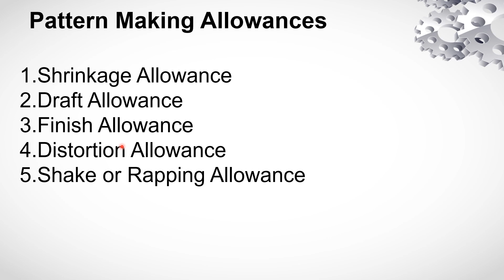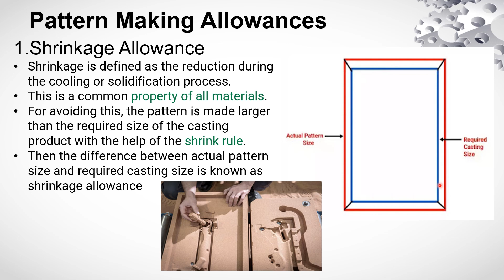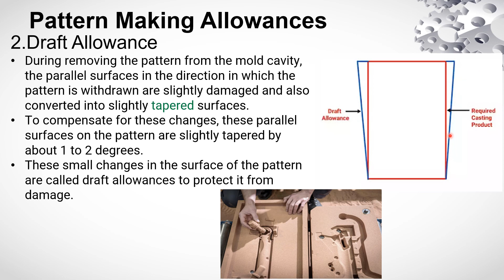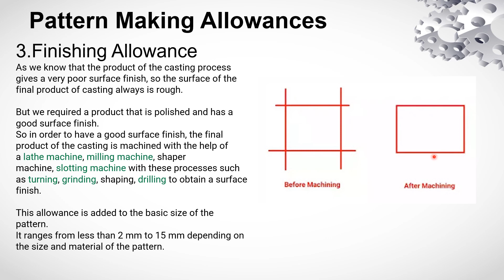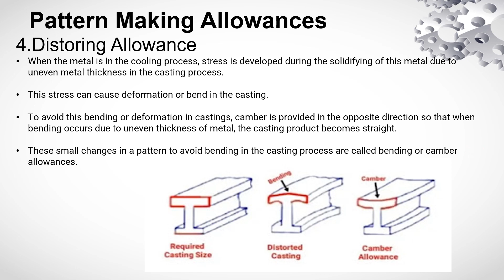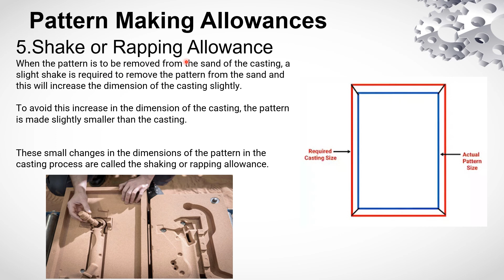Pattern Making Allowances | Foundry | Casting |Industrial Engineering | Estimating and Costing |IEEC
Pattern making allowances refer to the intentional adjustments or tolerances that are added to a pattern in order to account for various factors that might affect the final product during the manufacturing process. These allowances ensure that the finished product meets the desired specifications and dimensions even after accounting for potential variations that can occur during fabrication. Pattern making allowances are common in fields such as manufacturing, machining, casting, and other industrial processes.

Here are a few types of pattern making allowances:

Shrinkage Allowance: This allowance compensates for the shrinkage that occurs when a material cools and solidifies after casting or molding. Different materials have different rates of shrinkage, so the pattern is made slightly larger than the desired final dimensions to account for this.

Draft Allowance: A draft allowance is added to the vertical sides of a pattern to facilitate its removal from a mold or die. It helps prevent damage to the pattern and ensures a smooth extraction from the mold.

Machining Allowance: When a pattern is used as a reference for machining operations (such as milling or turning), a machining allowance is added to the dimensions. This allowance accounts for material that will be removed during the machining process to achieve the final desired dimensions.

Patternmaker's Shrinkage Allowance: In woodworking or other industries where patterns are used, a patternmaker's shrinkage allowance might be added to account for the contraction of the material (e.g., wood) as it dries or ages.

Finish Allowance: A finish allowance is added to the pattern dimensions when a specific surface finish is required. This extra material allows for additional machining or finishing operations to achieve the desired surface quality.

Pattern Rapping Allowance: In foundry work, patterns are sometimes designed with a rapping allowance, which accounts for the contraction of the mold after the pattern is removed. This ensures that the final casting will have the intended dimensions.

Pattern Distortion Allowance: When creating patterns for parts that might experience distortion during the casting or cooling process, an allowance is added to the pattern to compensate for the anticipated distortion.

It's important to note that the specific allowances required will depend on the material being used, the manufacturing process, and the desired characteristics of the final product. Skilled pattern makers and engineers consider these allowances to ensure that the end product meets quality and functional requirements.